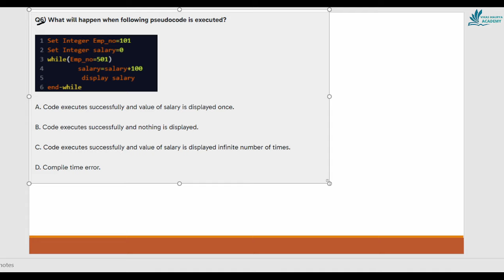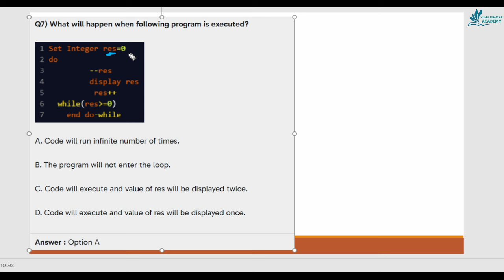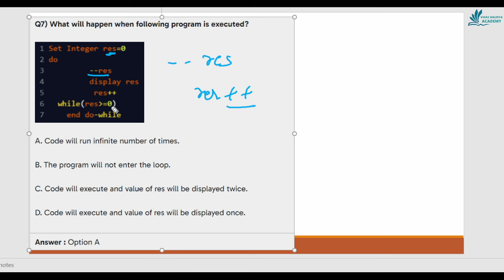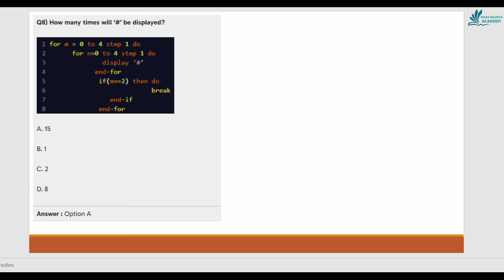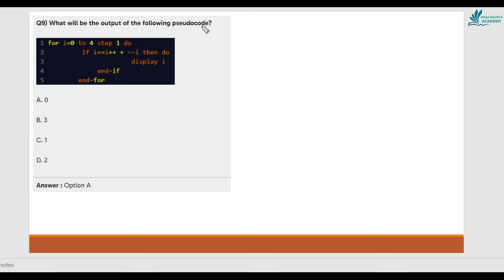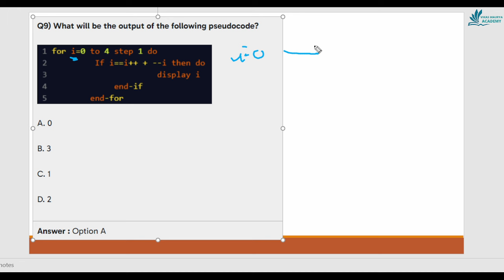Infosys Pseudocode Questions Part-2 | Placement Preparation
Tags and Keywords
accenture coding questions 2024
accenture july coding questions
accenture latest coding questions
july exam coding questions accenture
accenture 2024 coding questions
accenture exam complete paper
accenture exam previous year questions
accenture previous year asked questions
accenture cloud and network security questions
ms office and common applications accenture questions
accenture cognitive + technical assessment
accenture reasoning ability questions
accenture pseudocode questions
accenture verbal ability questions
accenture cognitive and technical assessment questions and answers
accenture cognitive assessment questions
accenture cognitive ability questions 2024
accenture cognitive assessment questions 2024
accenture cognitive ability questions 2025
accenture written round questions
accenture exam questions
accenture exam preparation 2025
How to Crack Accenture exam
How to clear Accenture Cognitive Assessment
Accenture Exam questions
Accenture Hiring Process
Accenture previous year questions
Pseudo codes asked in accenture
accenture mock test
accenture free mock test
accenture cognitive assessment test 2025
Accenture exam
accenture 12th august exam practice
Previous year pseudocodes questions
accenture assesment test 2023
accenture interview questions and answers
Verbal Ability Questions asked in accenture
accenture cognitive ability questions
accenture cognitive assessment
accenture verbal ability questions 2024
accenture verbal ability questions 2025
previous year verbal ability questions accenture
Accenture task mail
accenture previous year question paper solved
accenture cognitive assesment
accenture technical assesment
pseudo codes questions
accenture ms word and cloud security questions
accenture output based questions
accenture online assesment test
accenture pseudocode questions with answers
Accenture Technical Assesment Questions
Accenture network security and cloud questions
common application and ms office
accenture coding questions
pseudo code questions for accenture
accenture pseudo ciodes questions
accenture pseudocodes
how to solve pseudo code questions accenture
pseudo code questions for accenture in telugu
accenture pseudo code questions
pseudo code questions for accenture tamil
pseudo code questions for accenture techie codebuddy
accenture pseudo codes
accenture ms office questions
ms office accenture questions
accenture common application and ms office
accenture ms office
common application and ms office accenture
ms office for accenture
ms office preparation for accenture
network security and cloud accenture questions
network security and cloud accenture
accenture network security and cloud
network security and cloud for accenture